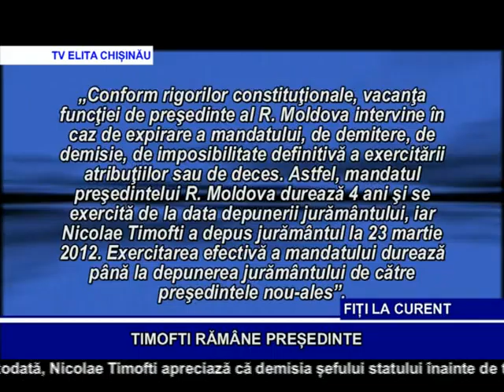TIMOFTI RĂMÂNE PREȘEDINTE